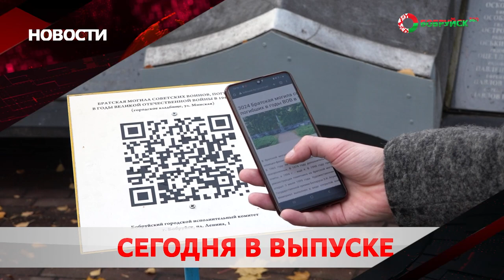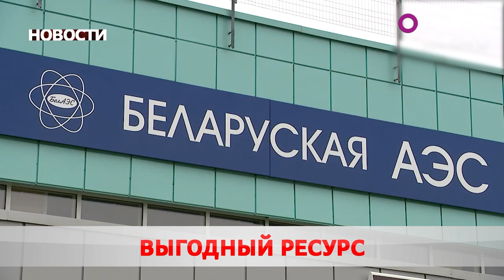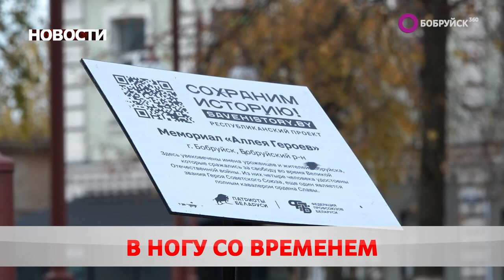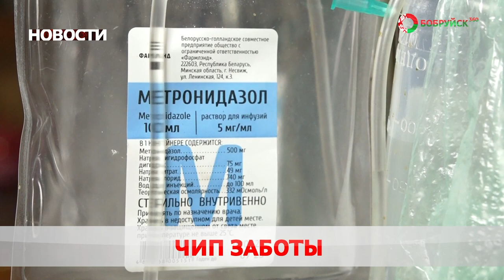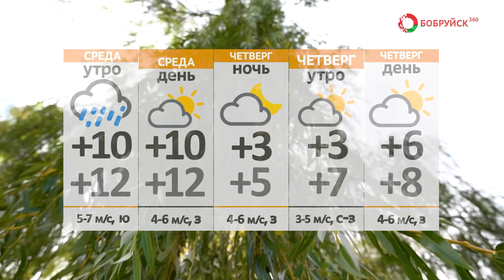Новости 31 10 23